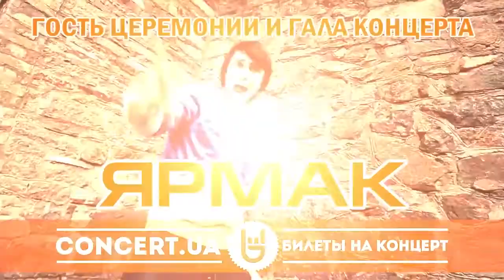Гости Церемонии и Гала-Концерта OEVMA 2013!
КИЕВ, УКРАИНА, 27 АПРЕЛЯ 2013 - ДВОРЕЦ СПОРТА
ЦЕРЕМОНИЯ НАГРАЖДЕНИЯ И ГАЛА КОНЦЕРТ
OE VIDEO MUSIC AWARDS 2012

ГОСТИ ЦЕРЕМОНИИ И ГАЛА КОНЦЕРТА - KAZAKY, СЕРГЕЙ ЛАЗАРЕВ, МАКSИМ, REFLEX, ВЛАД СОКОЛОВСКИЙ, МАКС БАРСКИХ, DUET EMOTION, ЭДУАРД РОМАНЮТА, ЯРМАК, ТАТЬЯНА КОТОВА, АНГЕЛИЯ, RADIOKILLER, ДАША СУВОРОВА, SHAKA MUV, MORANDI, IONEL ISTRATI, SEREBRO!

БУДЕТ ЖАРКО!!!